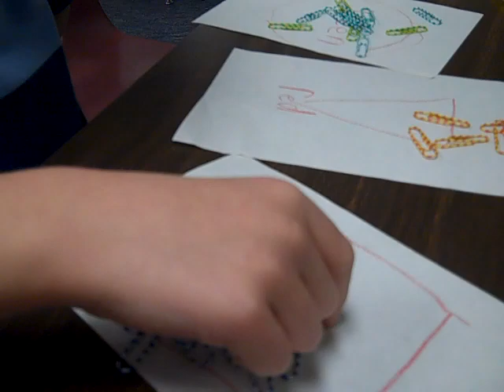Improving In-hand Manipulation.mp4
Using colorful paper clips, a student practices using her hand muscles as she picks up the clips, one at a time.